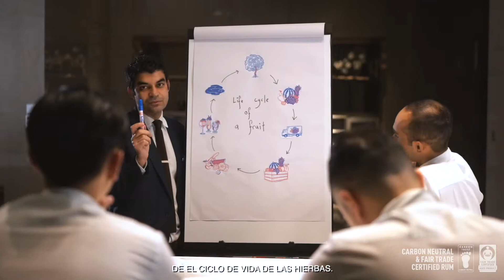"Salon Stringer" by Ashish Sharma - Zero Waste Cocktails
Ashish Sharma gives a sustainable twist to a Bloody Mary with “Salon Stringer” his original zero waste cocktail for Flor de Caña’s Zero Waste Month.

We can build a greener future together!